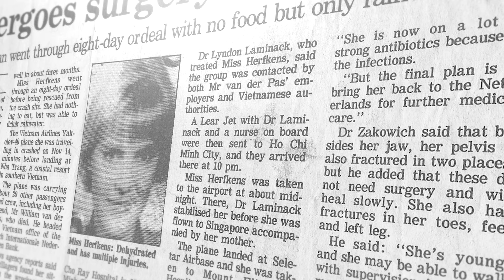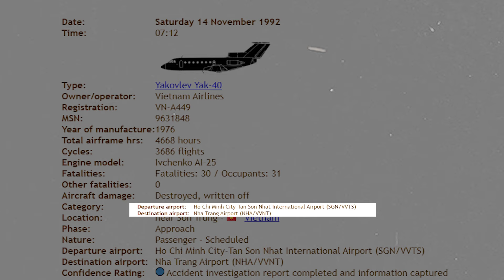Surviving a Plane Crash and 8 Days In The Jungle | Annette Herfkens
On November 14, 1992, Annette Herfkens was on board Vietnam Flight 474 when it crashed, leaving her stranded in the jungle all alone...